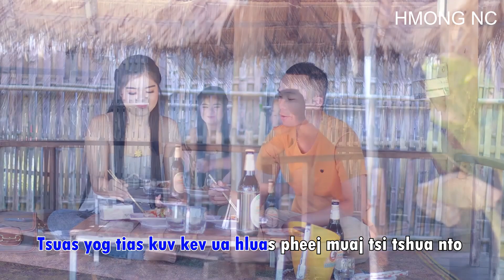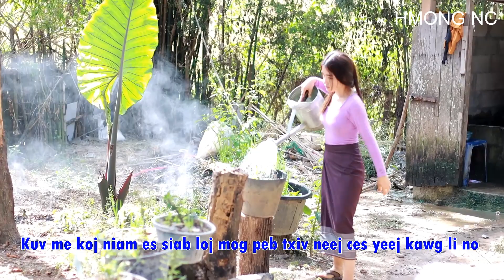SIAB LOJ MOG KUV ME KOJ NIAM . MAS TSAB NKAUJ TAWM TSHIAB ORIGINAL MUSIC VIDEO 2023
Ua Tsaug Uas Nej Sawv Daws Los Kom Kev Lom Zem Nrog Rau Lub Suab Nkauj Los Ntawm kuv Hmong NC Vam Thiab Cia siab ntsoov Tias Nej Yuav Pab Txhawb Kuv Mus Rau Yav Tom Ntej Thiab .  Ua Tsaug